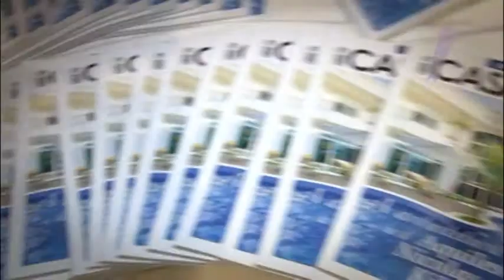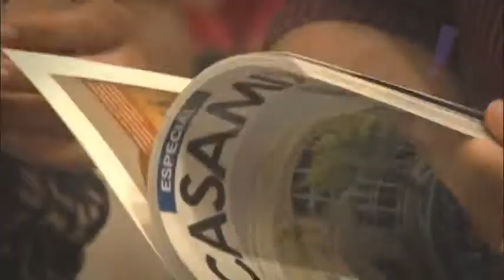Programa Tudo Up! 169 Bloco 03